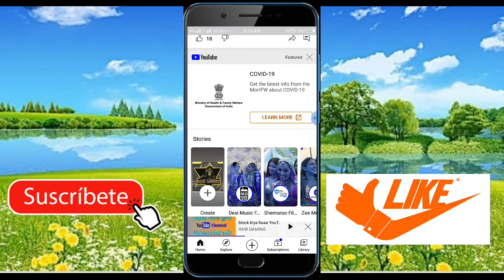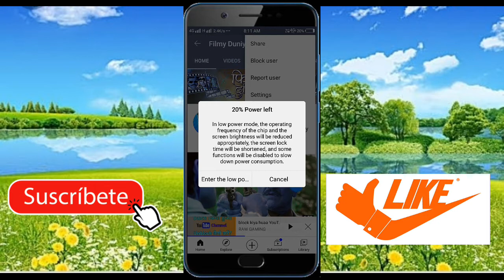how to block Rong videos on YouTube by Technical Vijay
YouTube videos block

YouTube ke faltu video block kaise karen

Technicalvijay5338